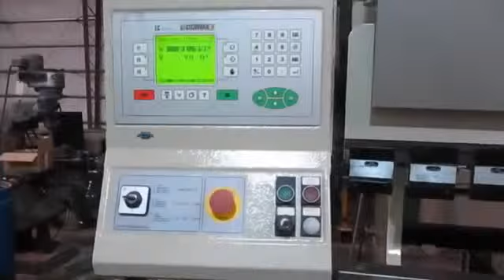Used Durma Press Brake For Sale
Used Durma Press Brake - Des Moines, Iowa